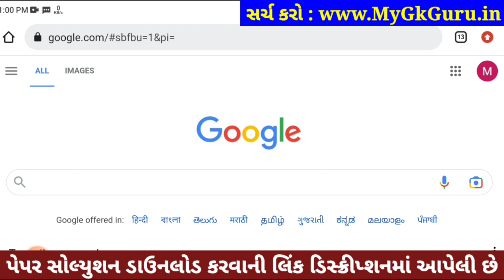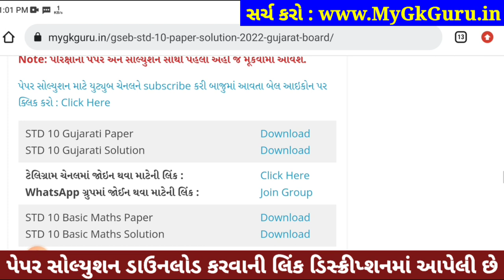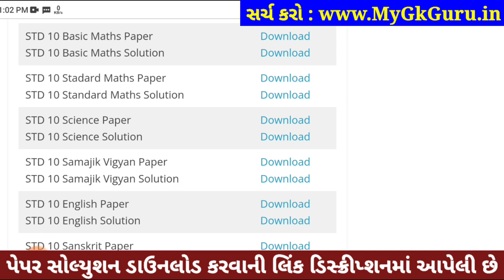std 10 board exam 2023 maths paper solution, std 10 standard maths paper solution 2023, std 10 maths